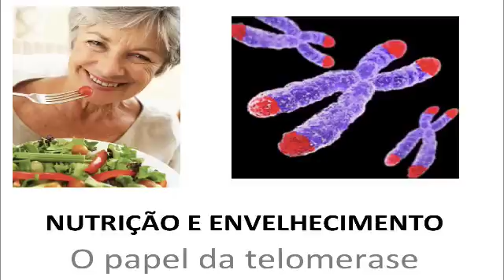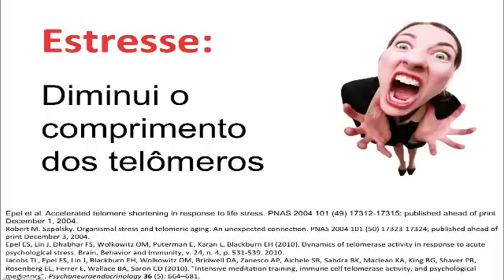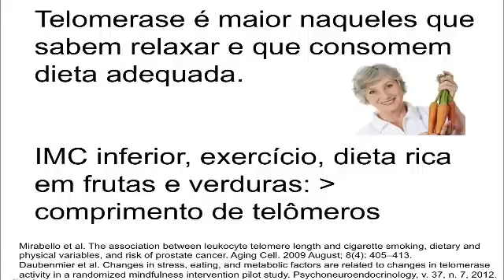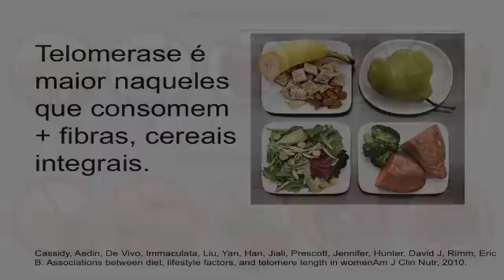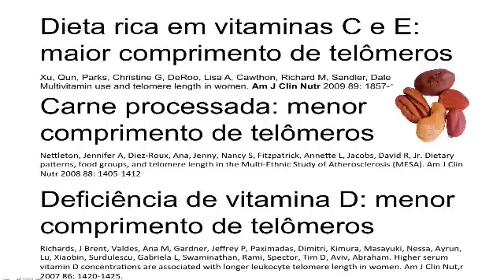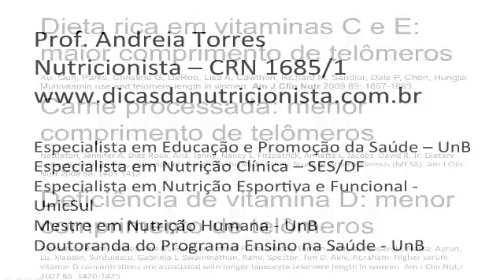Proteja seus telômeros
Uma das teorias do envelhecimento considera que o comprimento dos telômeros vai diminuindo ao longo da vida. Esta diminuição aumenta o risco de doenças como câncer e nos leva ao final da vida. Aprenda no vídeo que fatores reduzem e que fatores mantém o comprimento dos telômeros.